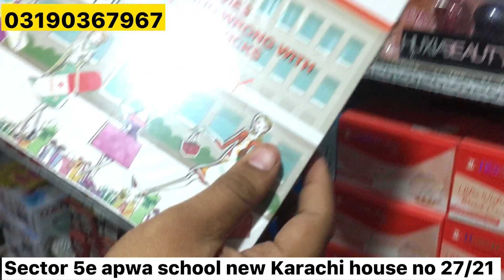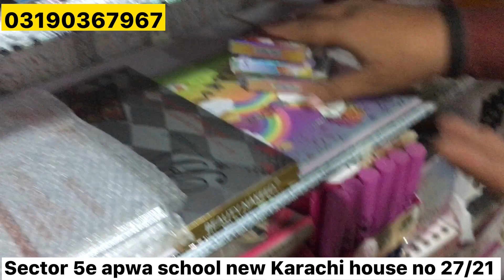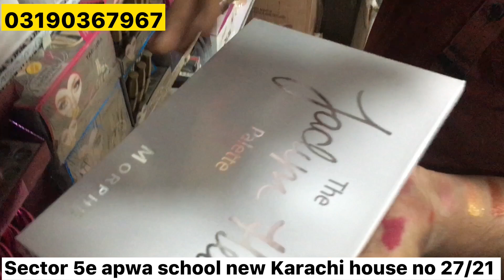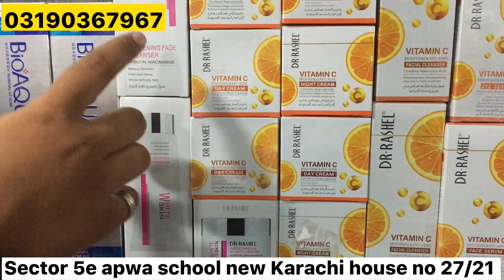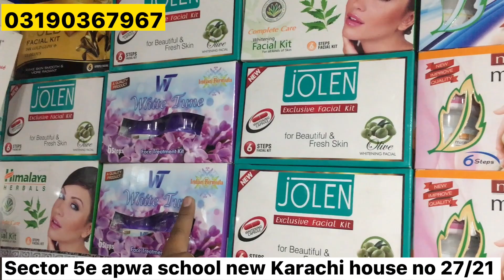cosmetics Wholesale Market In Karachi || Branded Makeup